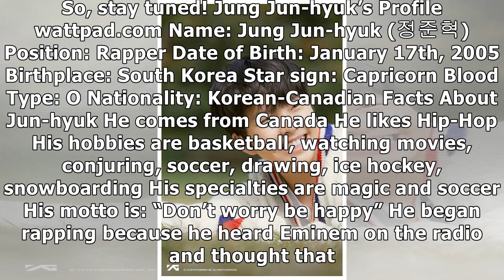Get to Know YG’s Treasure Box’s Jung Jun-hyuk